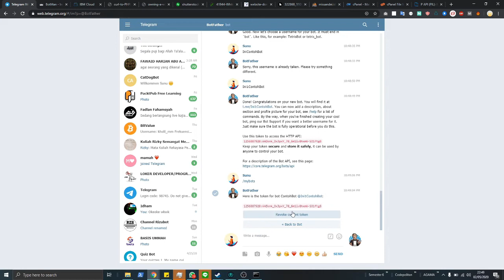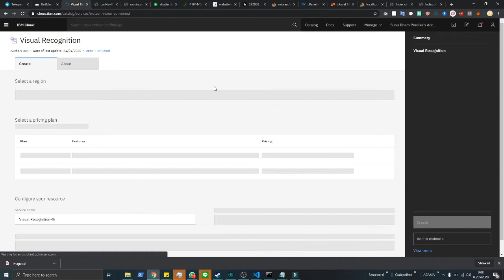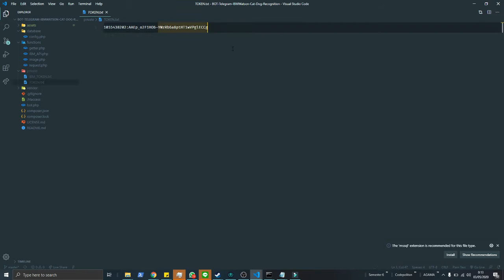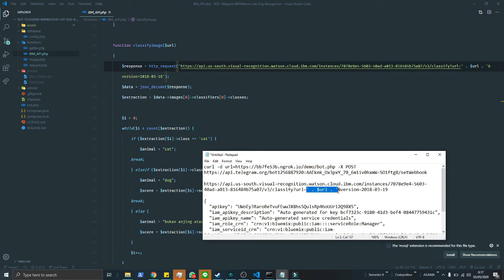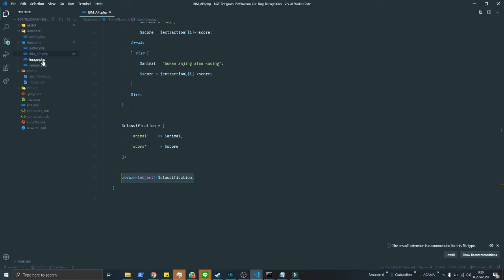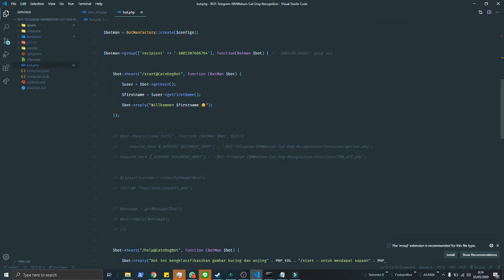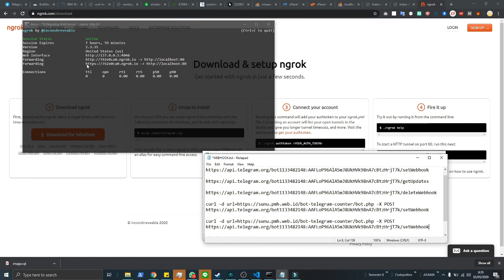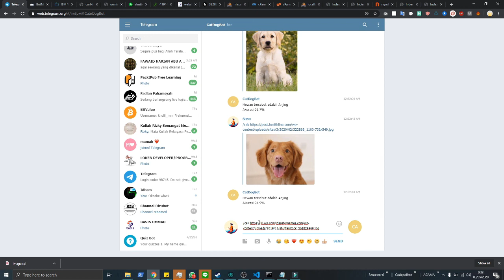Membangun Bot Telegram dengan Kombinasi PHP, MySQL, IBM Watson - Cat and Dog Recognition